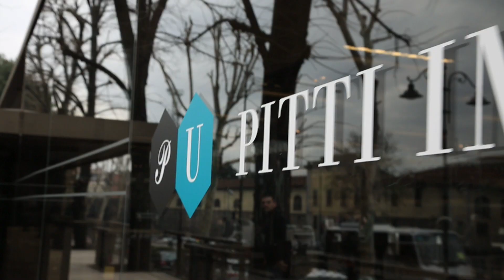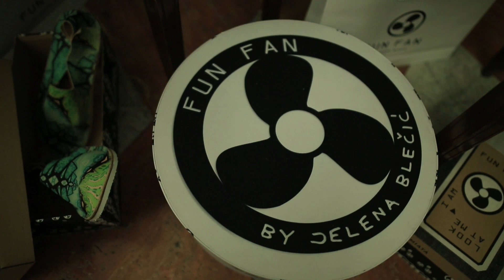Cristina Egger - Fashion Frames and Sounds - Pitti Uomo 85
Fashion Frames and Sounds

Event by:
Christine Egger

Fashion and Gourmet Event Created During Pitti Uomo 85 in Florence Italy